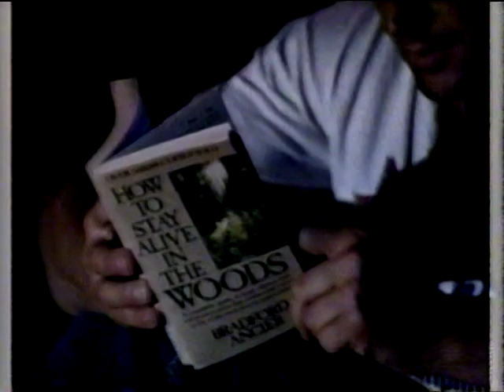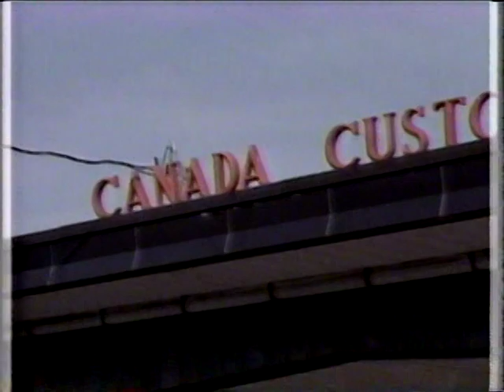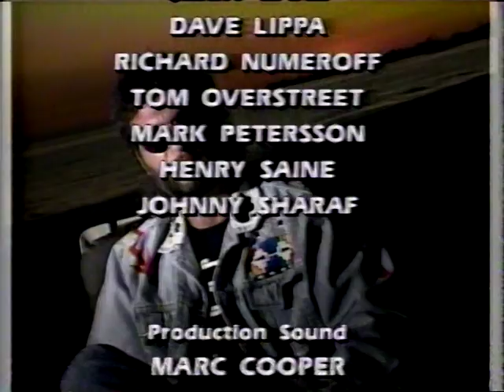Howie Mandel: Howie Spent Our Summer (1992)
Aired on Showtime June 6th, 1992